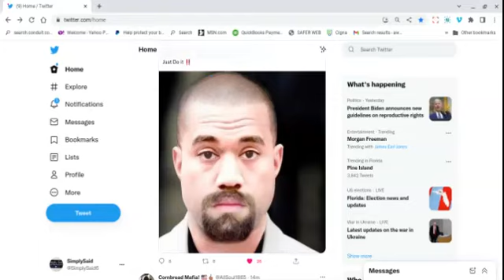Who I Really Wanna Be? Is This Who He Really Wants 2 Be? IDK. Y'all Tell Me.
Commentary on a photo of a different kind of Kanye aka Ye. Is this who he really wants to be?